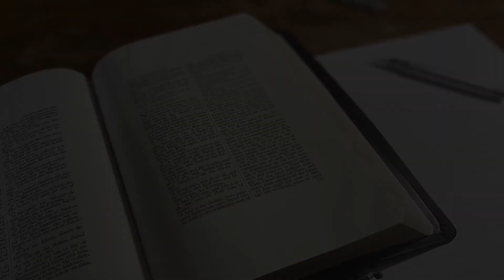Holy Is The Lord Of Hosts: Isaiah 6:1-3; Revelation 3:7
Bible Doctrine
Learning & Contending

This Lesson was taught at First State Baptist Church in Wilmington, DE. by Pastor Sam Knickerbocker on Sunday 8/22/21 during Sunday school

Mailing Address:
First State Baptist Church

Meeting Address:
4800 Lancaster Pike
Wilmington, DE 19807
Behind the Weston Senior Living Center